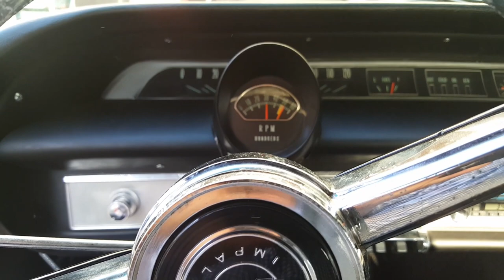1964 Impala convertible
64 Chevy drop top